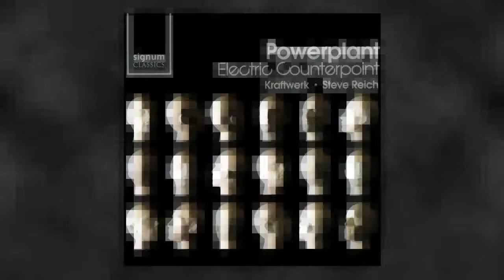Powerplant - Radioactivity (Kraftwerk cover)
Kraftwerk cover. From the Powerplant album 'Electric Counterpoint' released in 2008.